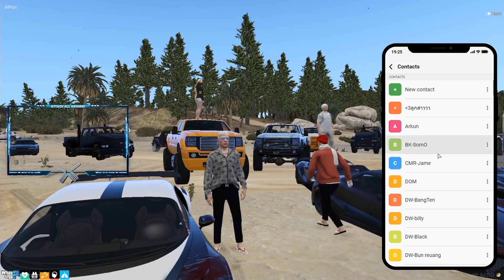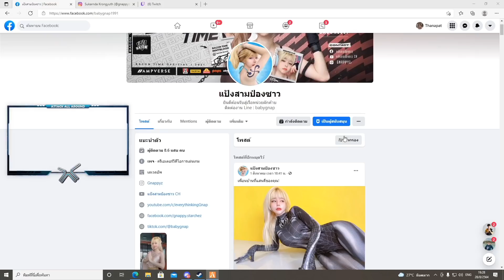เมื่อเกียร์การช่างพาโทนี่ลองงัดยาง งัดต่อหน้าเจ้าของรถ แถมให้ลองงัดล้อตัวเองอีก | GTA V | WC EP.3662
CR: Credit